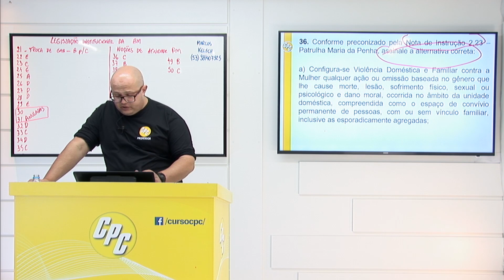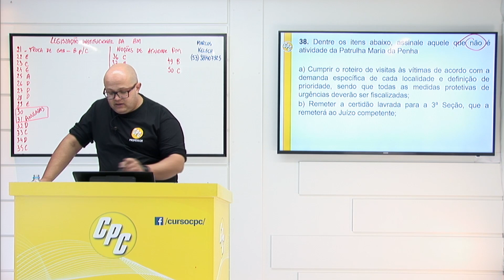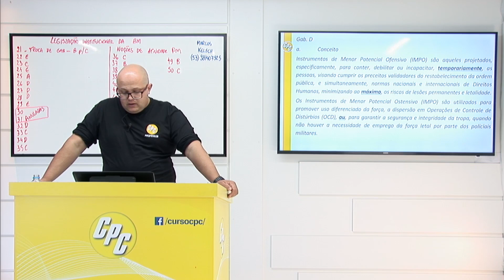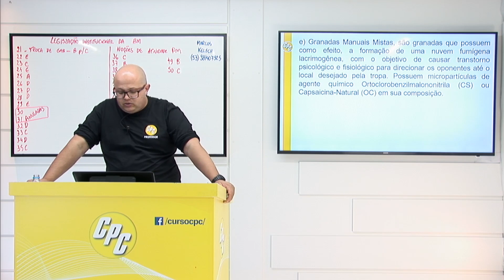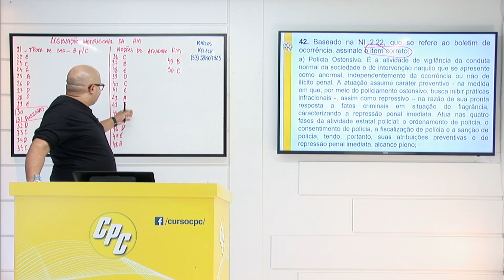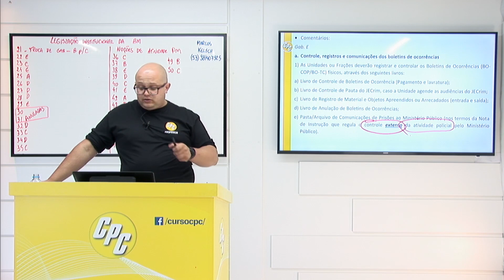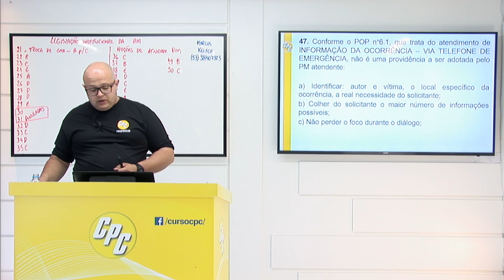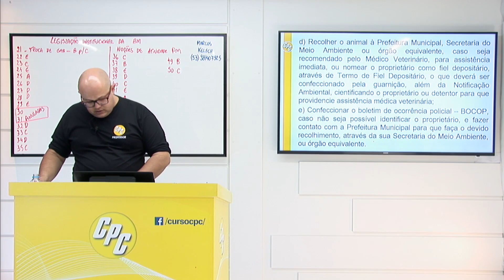Noções de Atividade Policial Militar - Marcos Kelsch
Está estudando para o CTSP?
Simulado de Noções de Atividade Policial Militar com o profe Marcos Kelsch.